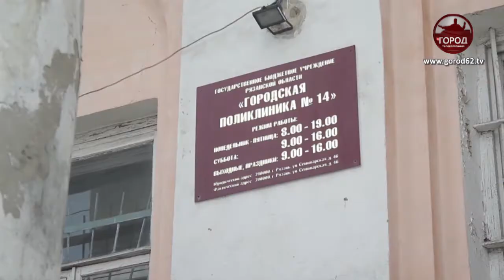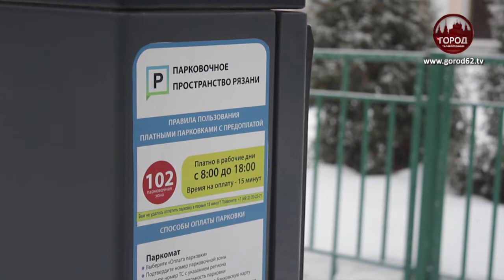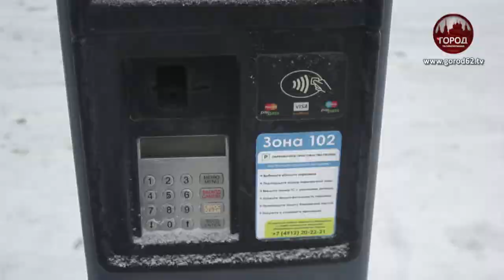Платные парковки около больниц и школ